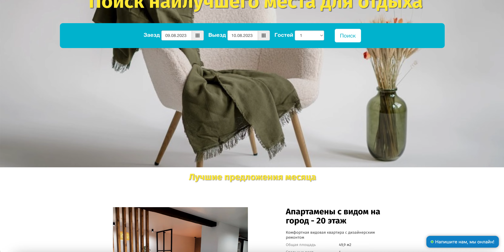Сайт посуточной аренды недорогих квартир в Ярославле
🏠 Добро пожаловать в мир уютных квартир и комфортного отдыха в Ярославле! 🌆

🔑 Забудьте о поиске жилья для временного пребывания - компания Атмосфера предлагает вам отличное решение! Наш сайт посуточной аренды недорогих квартир в Ярославле - станет вашим надежным спутником в поиске уютного жилья!

✔ Никаких посредников - только прямое общение с владельцами квартир.
✔ Гарантия гладкой и беззаботной заселения - мы ценим ваше время и комфорт.
✔ Множество вариантов для любых предпочтений и бюджетов.
✔ Отличное расположение квартир - вы всегда будете рядом с основными достопримечательностями!

Выбирайте свою идеальную квартиру прямо сейчас на нашем сайте и позвольте себе настоящее наслаждение от путешествия!